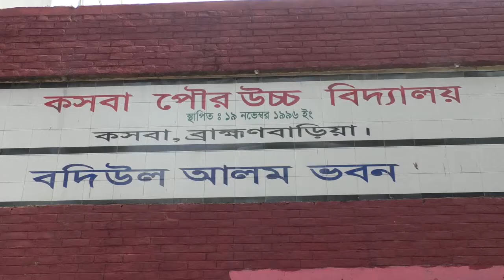ব্রাহ্মণবাড়িয়ার কসবা পৌরসভার উদ্যোগে অসহায় ৪৫৬ পরিবারের মাঝে খাদ্য সামগ্রী সহ নগদ অর্থ বিতরণ